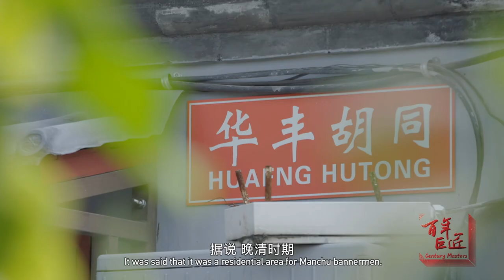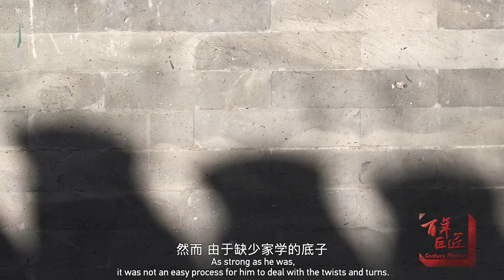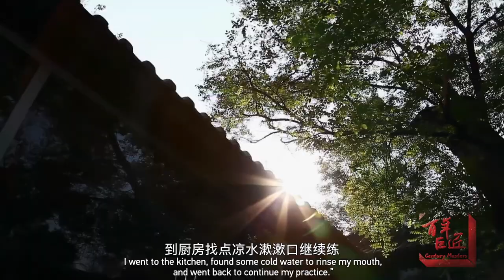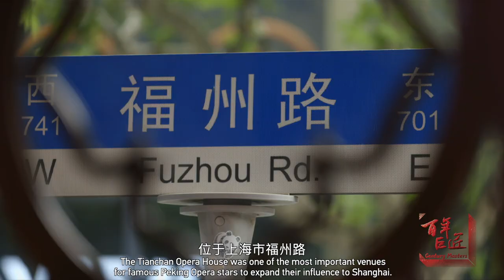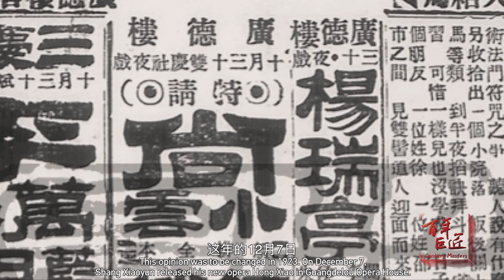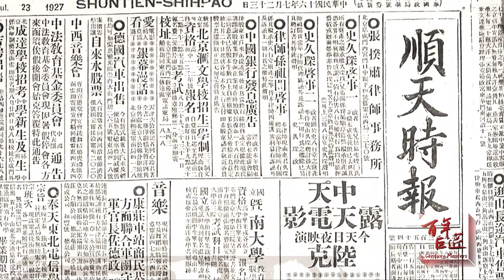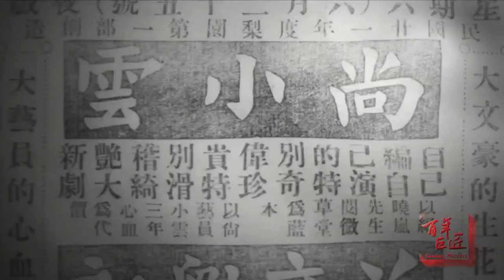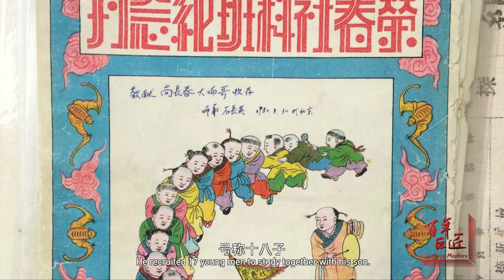[Century Masters] Ep 13: 尚小云 Shang Xiaoyun | Peking Opera | Biographical Documentary (English ver.)